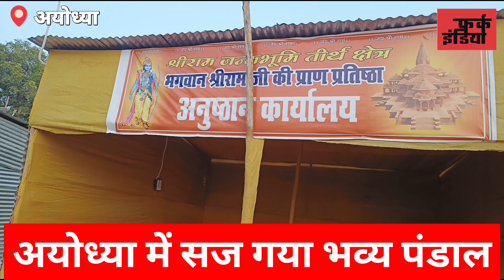अयोध्या में आए श्रद्धालुओं के लिए सज गया पंडाल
अयोध्या में आए श्रद्धालुओं के लिए सज गया पंडाल#viralvideo